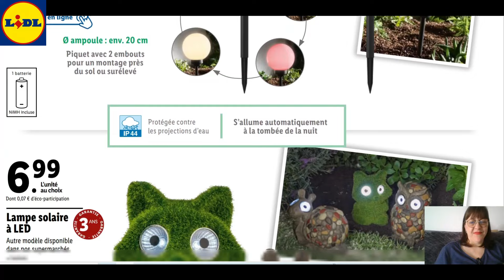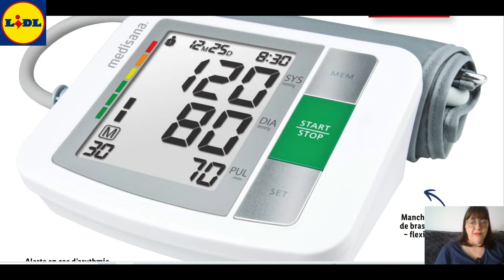Catalogue LIDL 2024 /Du Jeudi 25 au Lundi 29 AVRIL inclus/FACE CAM/PROMOS CAMPING/VACANCES/JARDIN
CETTE NOUVELLE VIDEO :

Voici la nouvelle vidéo ... OUI UNE VIDEO CATALOGUE DES ARRIVAGES ET NOUVEAUTES SUPER PROMOS  DES MAGASINS  LIDL VALABLES DU JEUDI 25 AVRIL AU MARDI 29 AVRIL 2024 INCLUS. DES SUPER PROMOS VACANCES/CAMPING/JARDIN/SPORT !

J'ESPERE REELLEMENT QUE CELLE CI VOUS PLAIRA REELLEMENT.